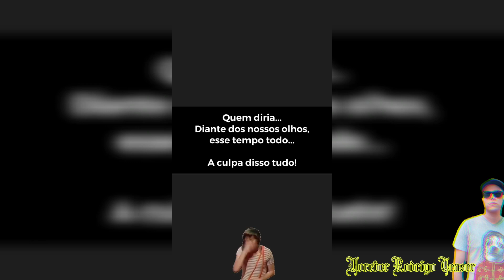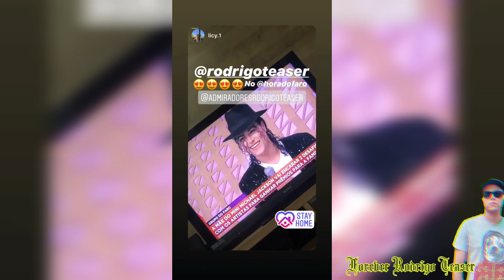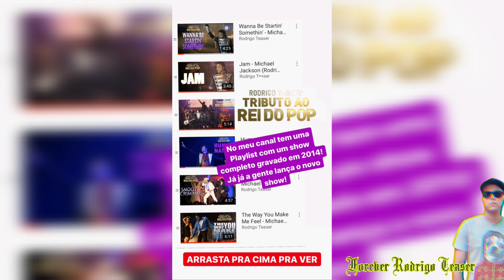Quarentena (Stories de 22 à 25.03.2020)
*LINKS IMPORTANTES

-Se você ainda não é cliente da 99pop, aqui o seu código para obter o desconto🤗 (Você ganha desconto na sua primeira corrida): BR249927 -E se você ainda não é cliente da Uber. Aqui o meu código😏 (Você ganha desconto nas duas primeiras viagens): ghp9fk Link: Detalhes